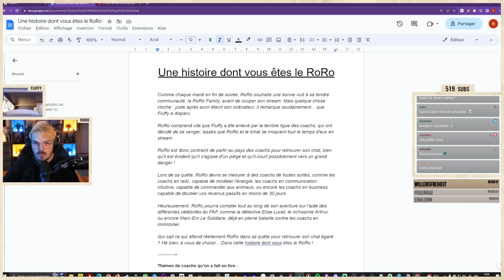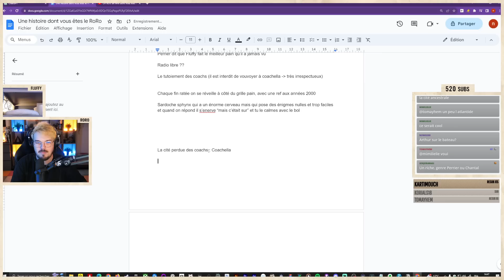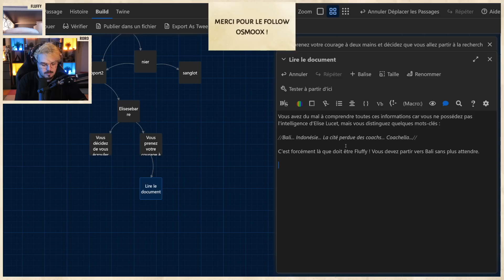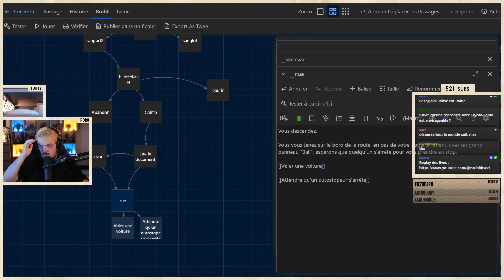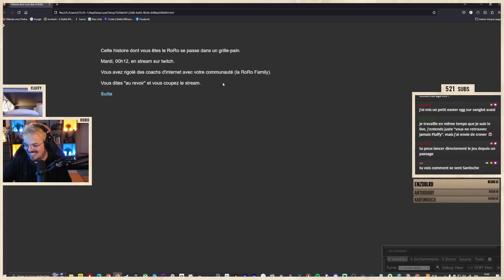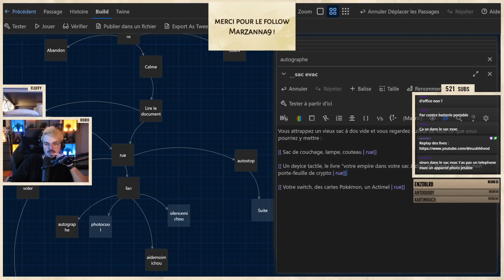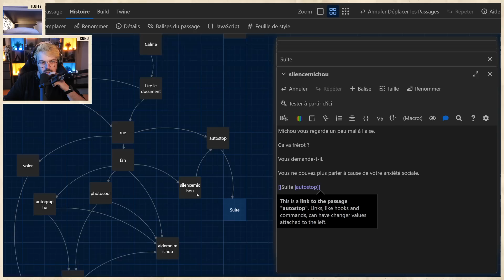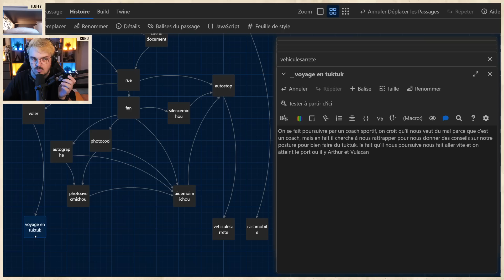Suivre Elise Lucet ou voler le tuk-tuk de Michou ? (ÉCRITURE - 1ère péripétie)